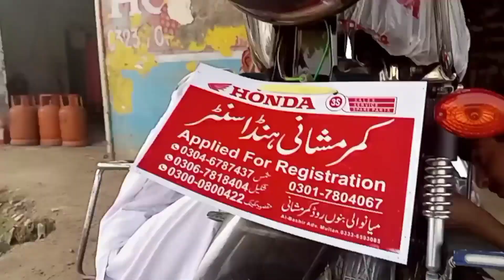اج کا ہمارا ویلوگ باہر کا موسم کیسا ہے اور honda کی لئیٹنگ بہت ہی مزے کا ویلوگ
اج کا ہمارا ویلوگ باہر کا موسم کیسا ہے اور honda موٹرسئیکل کی لئیٹنگ بہت ہی مزے کا ویلوگ